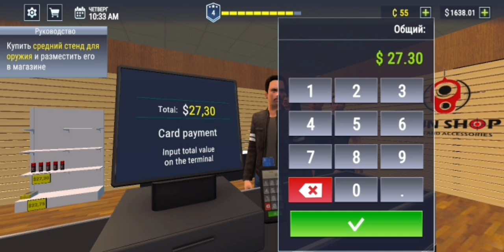խաղը չսկսած արդեն լիցենզիա ենք առնում😆❤(Gun shop Simulator)#2